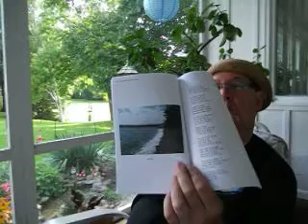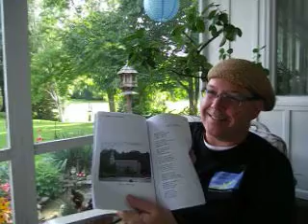Poems For Skaneateles - Book Trailer DSCF4371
Video trailer introducing my 2014 book - Poems For Skaneateles - Thayer Park Sessions. Basic overview of contents and a reading of poem #1.